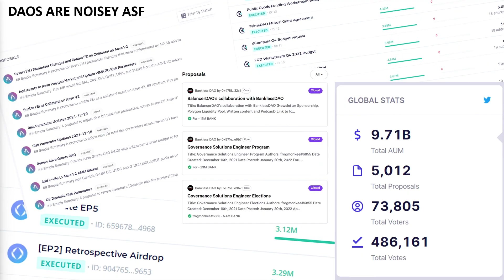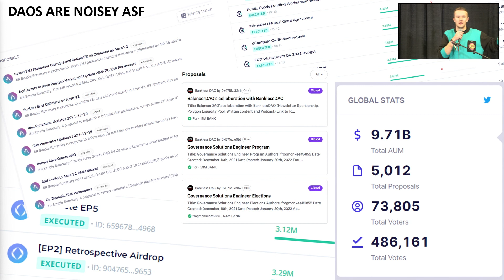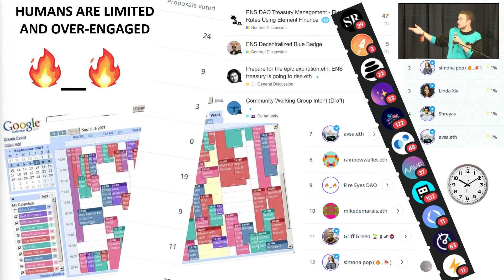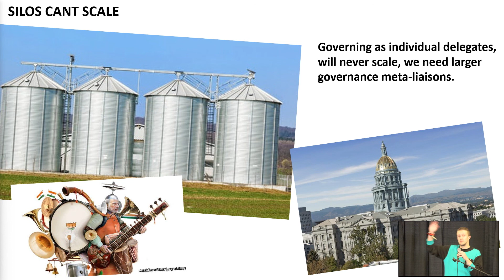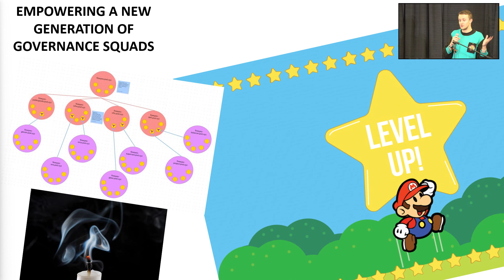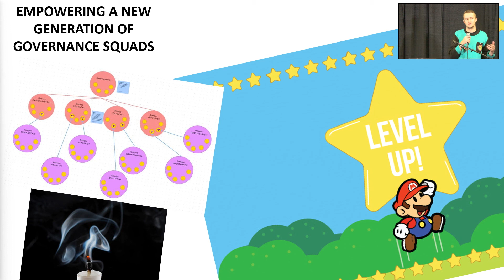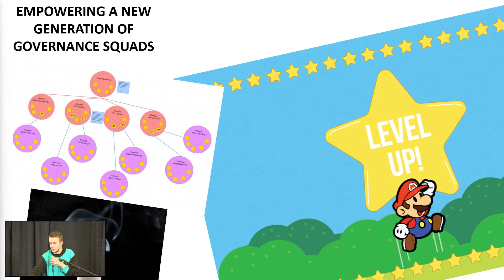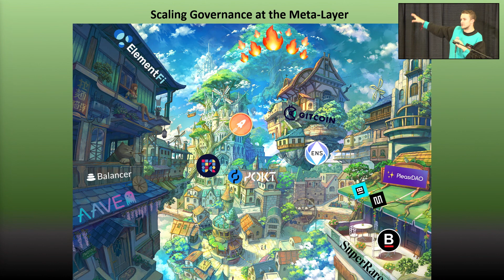Scaling Governance at the Meta Layer James Waugh